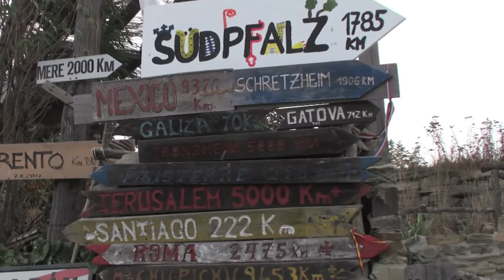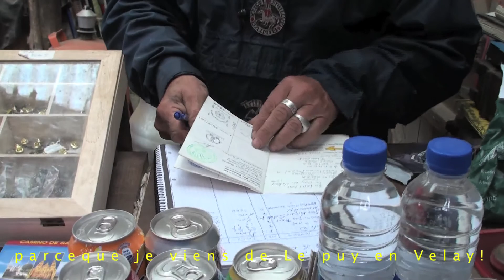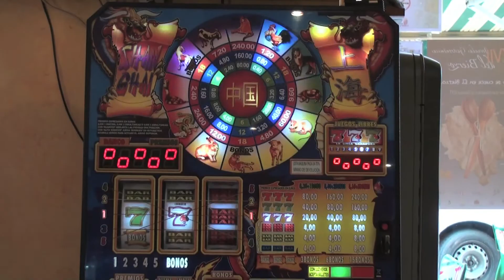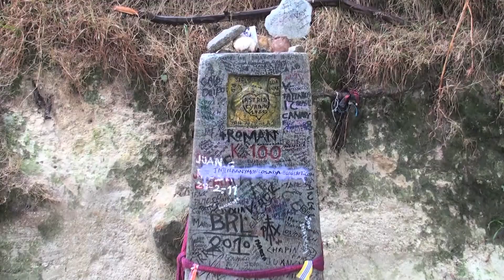St Jacques de Compostelle Camino Frances 2011. 4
Je suis parti depuis Le Puy en Velay le 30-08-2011 en direction de Santiago de compostella.
Voyage de 61 jours à travers la France et l'Espagne.
Ce film est devenu mon journal de bord et le montage du film m'a permis de "survivre" après mon retour a la vie normale!